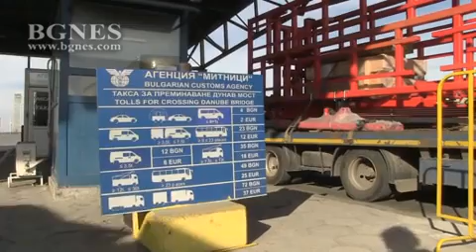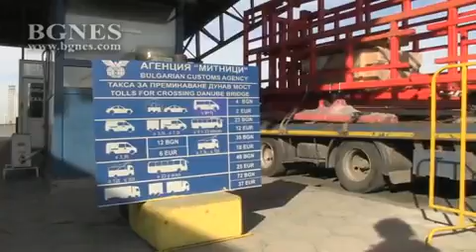Нови кантари на Дунав мост контролират товарите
Два нови кантара за тежкотоварни автомобили са поставени на граничния пункт Дунав мост. Те са монтирани от Митница-Русе, като целта им е да се засили контролът върху превозваните товари в посока на излизане от страната.

Досега кантари имаше само на трасето за вход в България. Напускащите страната се селектираха за проверка на принципа за анализ на риска. Избраните камиони трябваше да правят допълнителни маневри, за да се пренасочат към автомобилните везни на входното трасе, което създаваше затруднения в трафика в района на контролно-пропусквателния пункт.  /БГНЕС